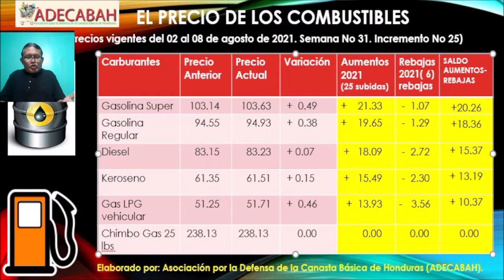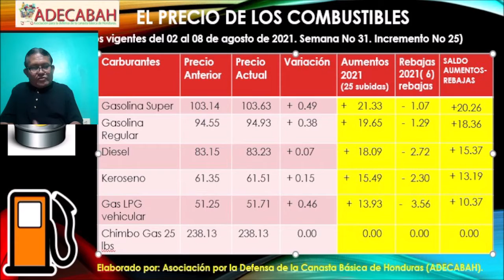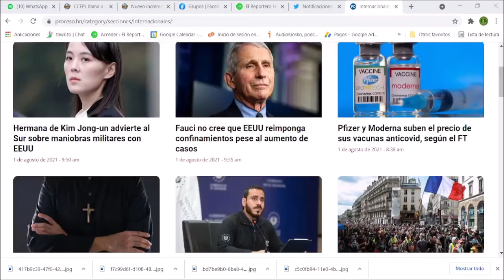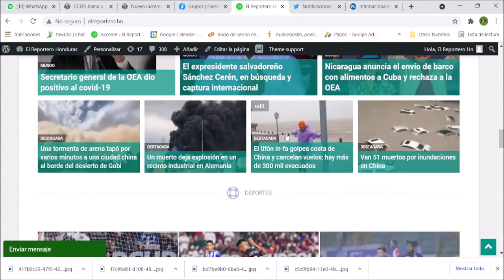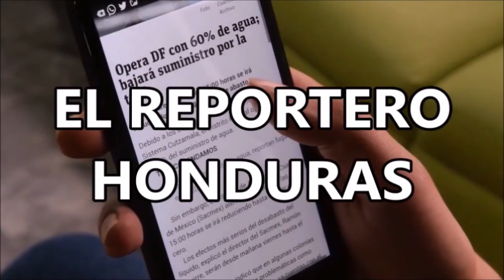Las noticias del ÚLTIMA HORA en Honduras y el mundo.